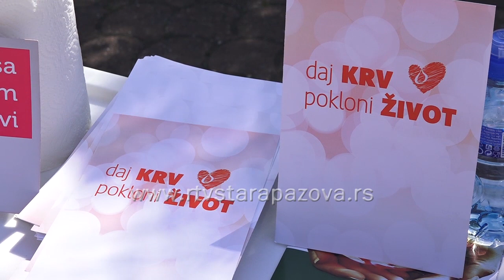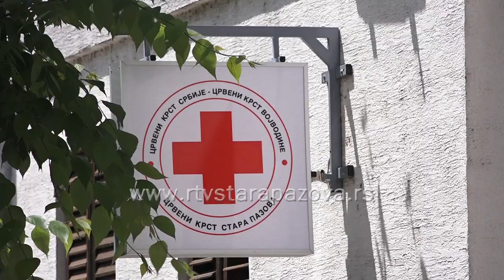Nedelja Crvenog krsta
Nedelja Crvenog krsta i Crvenog polumeseca obeležava se svake godine od 8-15.maja. Ova humanitarna organizacija deluje u mnogim oblastima kao što su davalaštvo krvi, zdravstveno -preventivna delatost, briga o starima, delovanje u nesrećama, pružanje prve pomoći. U godini pandemije Crveni krst je kroz volonterski rad i program pružao pomoć svim socijalno ugroženim osobama kako na teritoriji cele Srbije tako i na teritoriji opštine Stara Pazova,  i to u vidu paketa hrane, higijene, garderobe i drugih potrepština.. Crveni krst Stara Pazova ovu nedelju obeležiće uz brojne aktivnosti, a najveća zahvalnost posvećena je upravo volonterima.